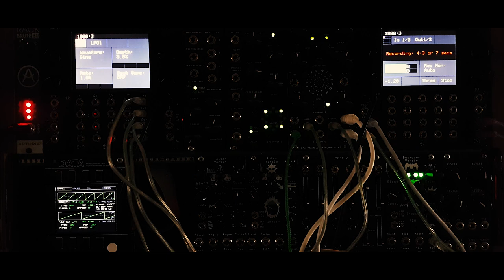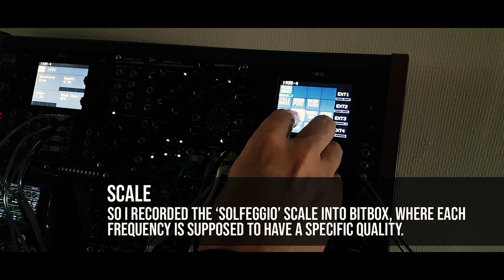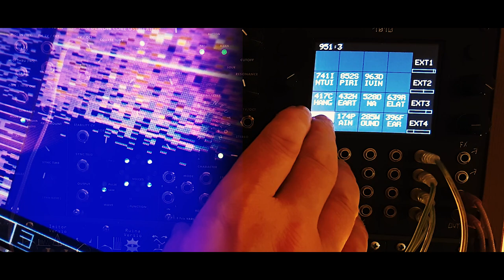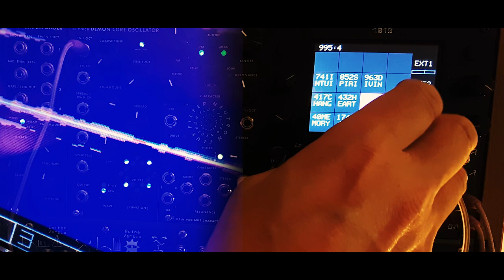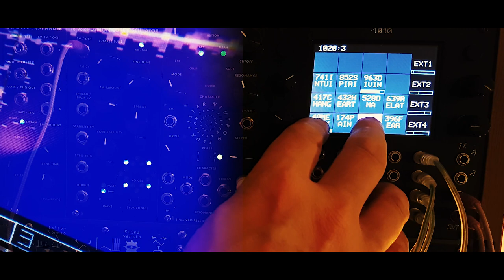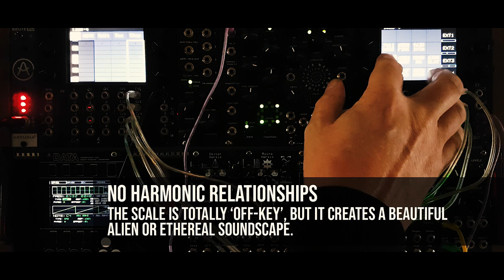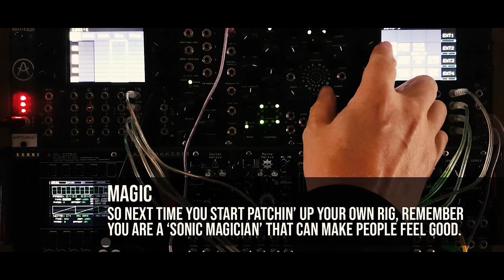Healing Solfeggio Frequencies with Mordax Data & BitBox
Just looking at the number of plays a typical Healing Frequency video gets, I'd say they're in high demand and highly appreciated. So in this video I wanted to share some tips and tools so you can make your own scales and tunings, and maybe turn your modular into a spa/wellness center to make people feel good. And I have to admit, fooling around with these Solfeggio frequencies has been super relaxing! But I bet it's more about working with a modular system!